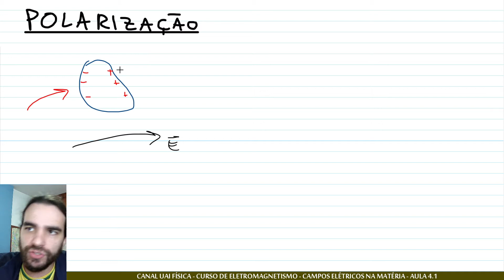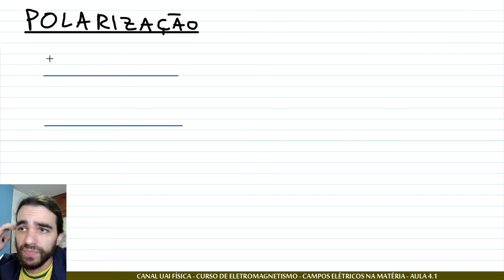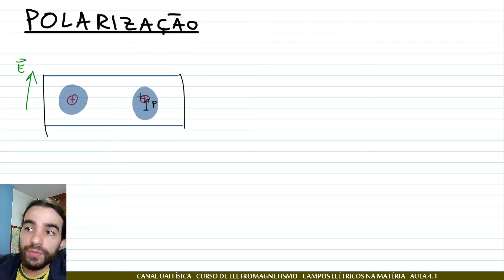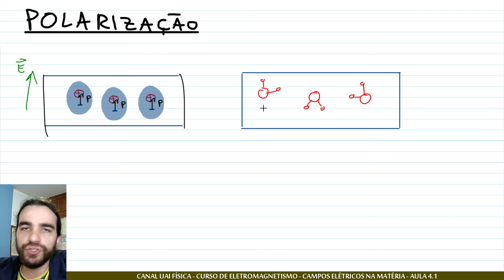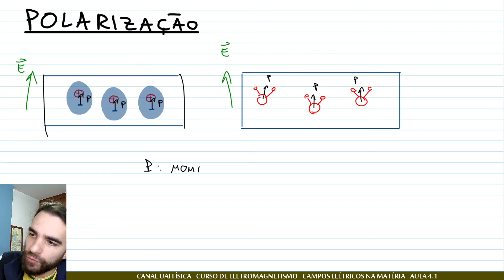Eletromagnetismo - Polarização - Aula 4.1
Esse curso de eletromagnetismo pretende abordar a ementa tanto de um curso de Física 3 (fundamentos de eletromagnetismo) quanto de um curso de Eletromagnetismo I (ofertado na segunda metade da graduação em física).
As aulas para cada um desses públicos serão separadas pela cor da barra inferior no vídeo e da foto de capa:
Azul - Física 3 e Eletromagnetismo I
Amarelo - Eletromagnetismo I
Vermelho - Física 3

Referências principais:
"Física básica Vol. 3" - H. Moysés Nussenzveig
"Eletrodinâmica" - David J. Griffiths

Lista com sugestões de livros: